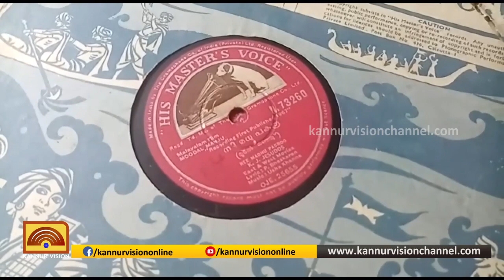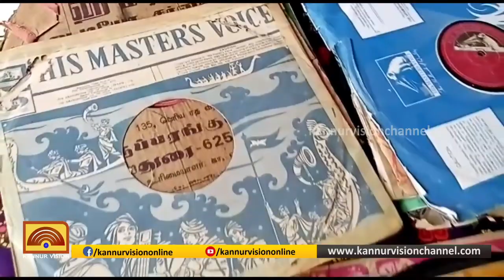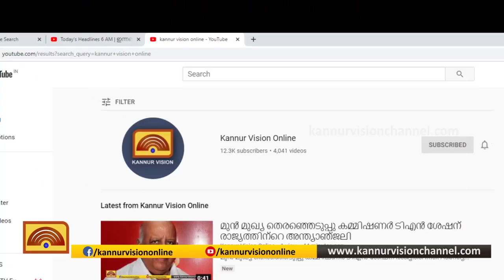കൊവിഡ് ഭീതിക്കിടയിലും ഗ്രാമഫോണുകളെ പ്രണയിച്ച് കൊട്ടിയോടി സ്വദേശി